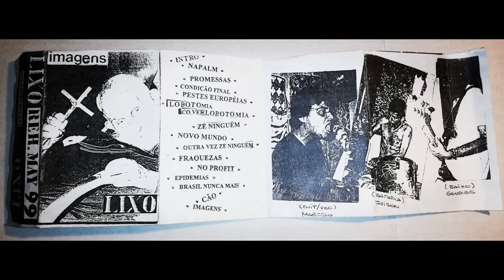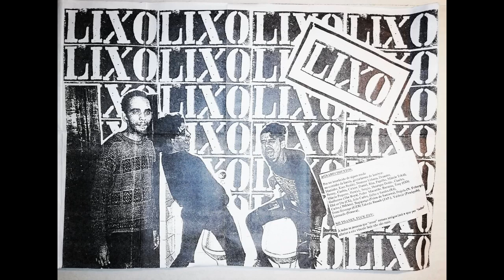Lixo - Imagens (Rehearsal May '99) | k7 - 1999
João Pessoa - Paraíba

01 - Intro
02 - Napalm
03 - Promessas
04 - Condição final
05 - Pestes européias
06 - Lobotomia (Lobotomia)
07 - Zé Ninguém
08 - Novo mundo
09 - Outra vez Zé Ninguém
10 - Fraquezas
11 - No profit
12 - Epidemias
13 - Brasil nunca mais
14 - Cão
15 - Imagens